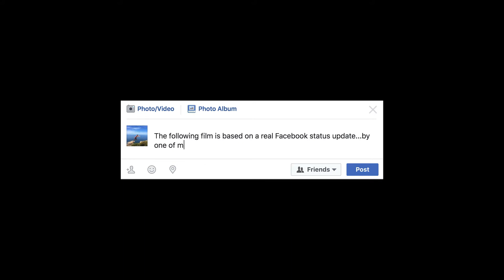Cat Friend - Facebook Status Shorts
A drunk young lady finds her cat is her best friend.

Director - Jack Meredith
Actress - Jayne Edwards
Cat - Smeagol
Thanks to Joe and Lucy for use of their house!